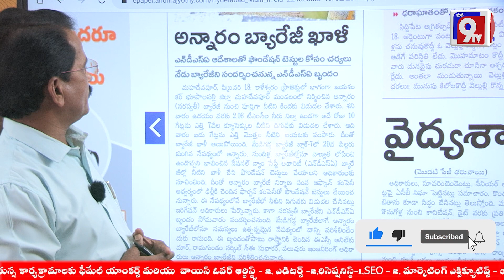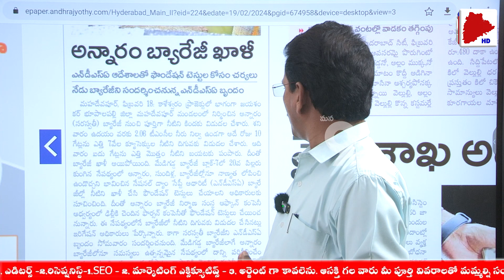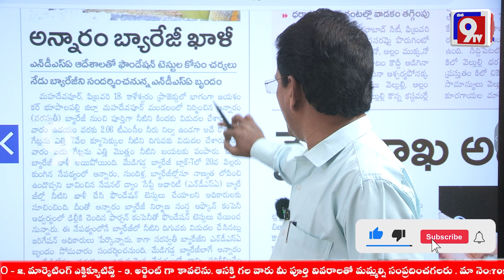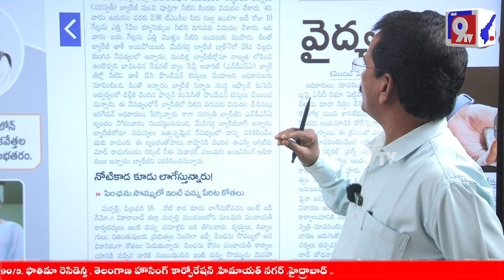అన్నారం బ్యారేజీ ఖాళి || Annaram Barrage || Shanker Goud || News Analysis || Mana9Tv News